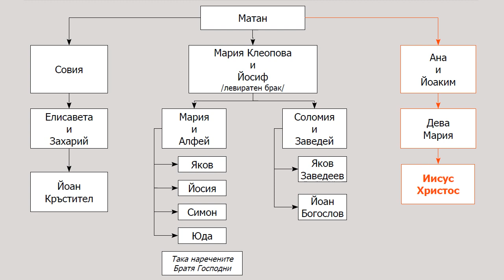2019.11.30: 1 ап.Петър 4, Откровение 20 (част 1)